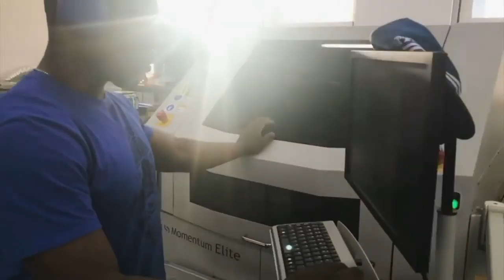Made in NYC 1/29/2019 Featuring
Selective solder time-lapse (0:04)

Tester PCB for the 14-segment LED Alphanumeric Backpack (0:14)

Machine line changeover (0:18)

Manufacturing first batch of CLUE boards (0:59)

CLUE PCB spin (1:26)

New neighbors (1:44)